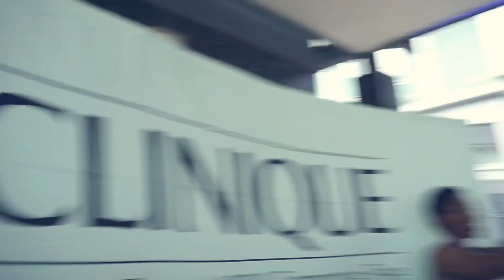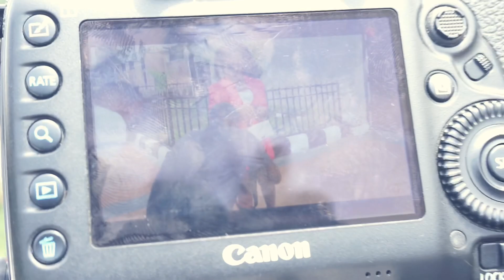Day in The Life of A Nigerian Influencer | PRESS DAY, Clinique 3-step Class, and so on | Vlog #25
Hello guys. Welcome back. Today, I take you guys on the behind the scenes of my shoot with Spice TV Africa and a welness class with Clinique Nigeria.